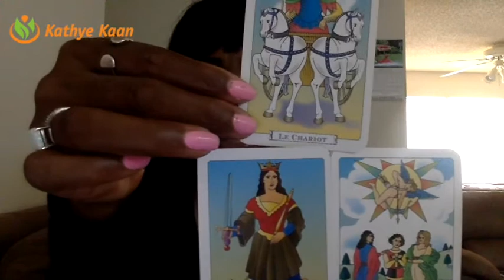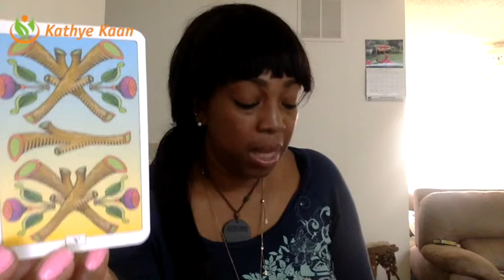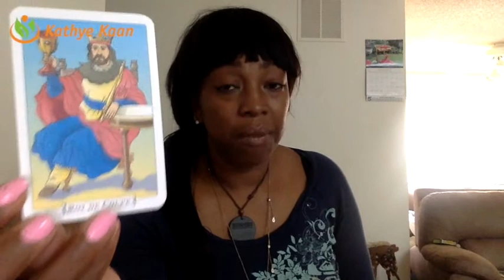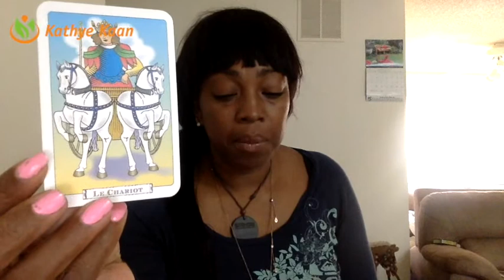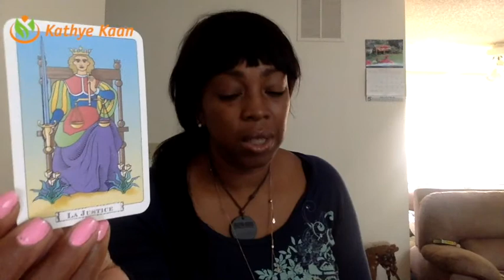Libra Weekly Psychic Tarot Horoscope Reading | Week 21 | May 22 - 28